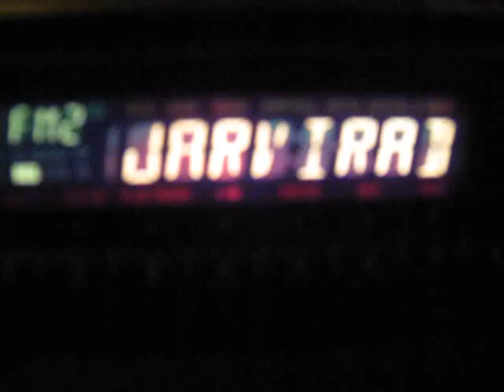But what happened after one has learned?